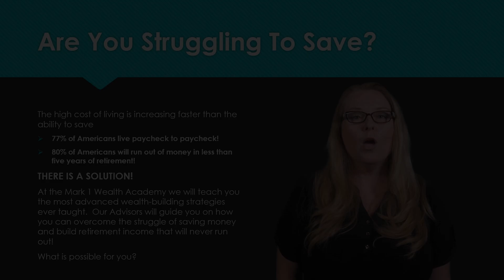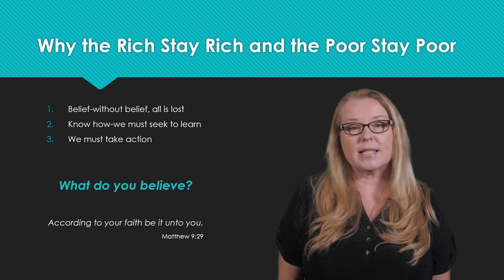Kim Crisler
The Solution to the Struggle to Save Money